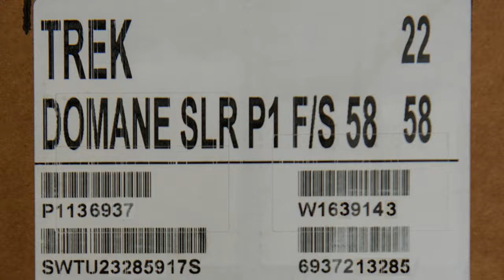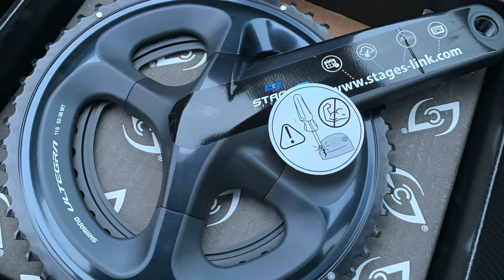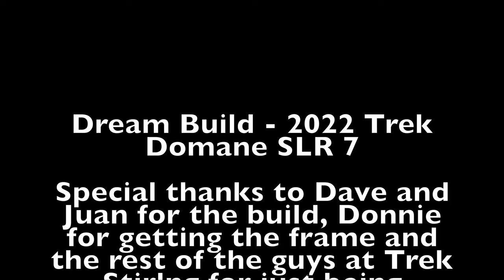Dream Build - 2022 Trek Domane SLR7 - ProjectOne ICON Psychedelic Marble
My current bike/accessories:

2022 Trek Domane SLR7 - Shimano R8000 Ultegra Di2 w/wireless module
Bontrager Aeolus Pro 51 Carbon wheels w/Scwalbe One Tubeless Tires
Zipp SL-70 Carbon Handlebars
Garmin 1030 Bundle w/heart rate monitor and speed/cadence sensors
Garmin  Varia RTL515
Stages Ultegra double sided power meter cranks - 52/36
SLF Motion OSPW
KMC X11-SL Chain
Bontrager Ion 200 RT/Flare RT Light Set
PD-R550 SPD-SL Pedals

Cameras:

Insta360 OneR

Short video of the build (frame swap) of my 2021 Domane SLR to the new updated 2022 Domane SLR.  Thanks to the staff at Trek Stirling for making this video possible.